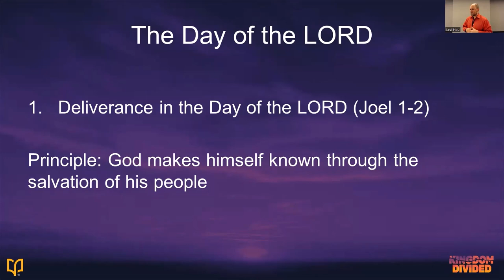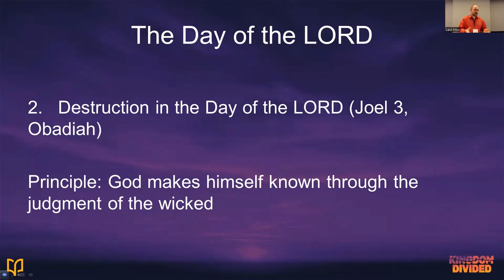BSF PPKD Joel and Obadiah lecture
BSF lecture in the People of the Promised land: Kingdom divided lecture, covering the books of Joel and Obadiah.